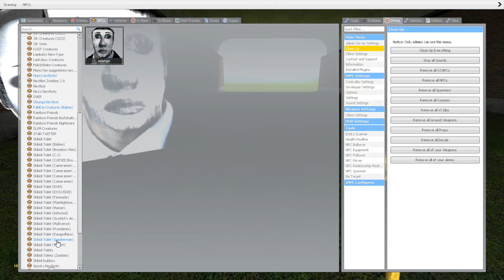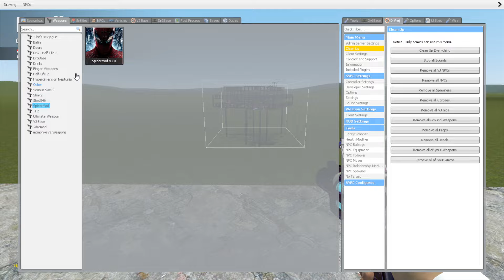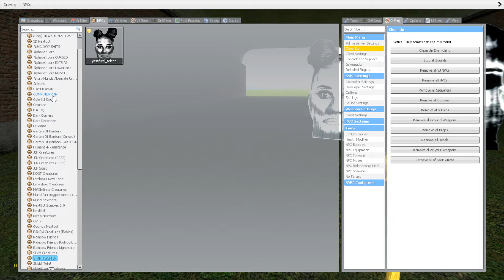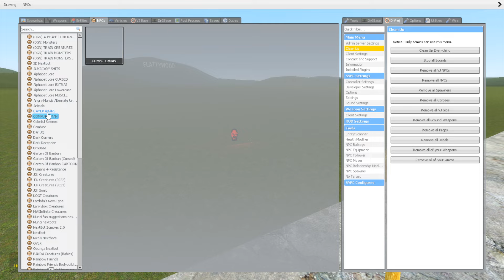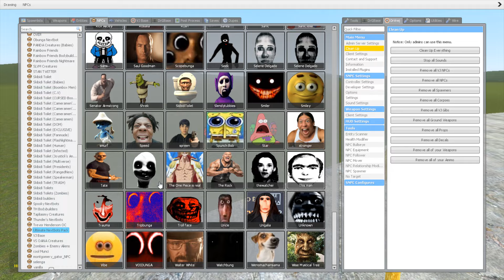Selene Delgado Family Vs Towers In Garry's Mod! (Park 8)